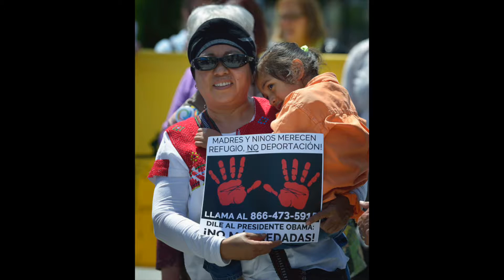IMMIGRATION RALLY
A multimedia piece from today's Immigration Rally in front of the Oregon Convention Center in Portland, Ore. Photos: Paul Jeffrey, UMNS and Skyler Nimmons, Indiana Conference. Audio: Laura Harbert Allen.